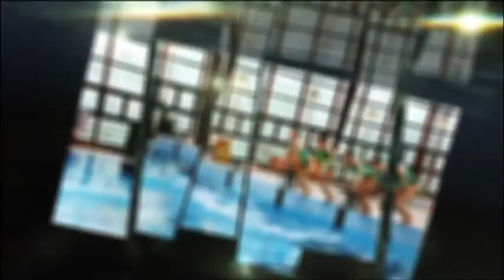171214 Bajnokok Városa Vörös Zsuzsanna